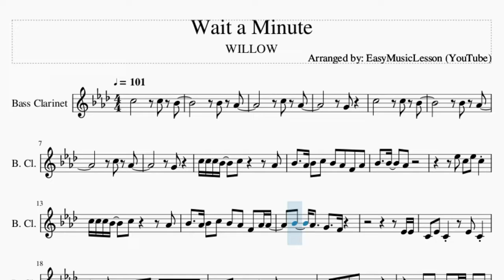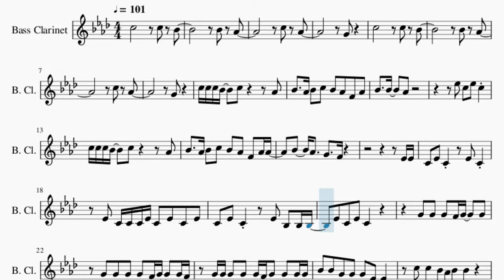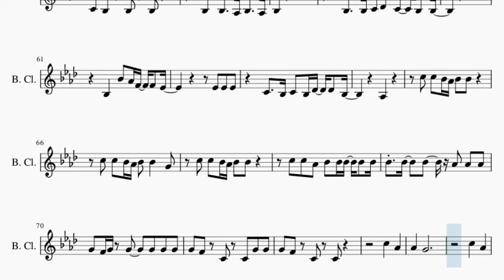Bass Clarinet Sheet Music: How to play Wait a Minute by WILLOW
Comment and let us know how the videos have helped you. It keeps us going! :)Here is a sheet music/tab video on the song Wait a Minute by WILLOW on the bass clarinet. A bass clarinet sheet music arrangement which is transposed to notes that are easily played by bass clarinet, for the song Wait a Minute by WILLOW.

EasyMusicLesson teaches you to play the your favorite instrument, through well-arranged sheet music so that you too can learn how to play Wait a Minute by WILLOW on the bass clarinet as fast as you can. A bass clarinet sheet music with backing tracks to help your play the song better.

Chords of Bass Clarinet arrangement:
B Maj 7   Bb Min 7   Eb Min 7   Ab Min 7   Bb Min 7   B Maj 7
Bb Min 7   Eb Min 7   Ab Min 7   Bb Min 7   B Maj 7   Bb Min 7
Eb Min 7   Ab Min 7   Bb Min 7   B Maj 7   Bb Min 7   Eb Min 7
Ab Min 7   Bb Min 7   B Maj 7   Bb Min 7   Eb Min 7   Ab Min 7
Bb Min 7   B Maj 7   Bb Min 7   Eb Min 7   Ab Min 7   Bb Min 7
Bb Min 7   Eb Min 7   Ab Min 7   Bb Min 7   Ab Min   Db Min
Db Min   Ab Min   Ab Min   Db Min   Db Min   Ab Min   Gb Maj

Melody notes of Bass Clarinet:
Bb4 Ab4
C5 Ab4
G4
C5       C5 Bb4
Bb4 Ab4
C5 Ab4
G4
C5 C5 C5 Bb4   C5     Ab4
Bb4   Ab4 Bb4 C5 Bb4 Ab4 F4 Ab4
Bb4   Ab4 Bb4 C5 Bb4 Ab4 F4 Ab4 Ab4
Eb4 Eb4
C4 Eb4 C4   Eb4 C4
Eb4 C4 C4 C4 Eb4 C4 Eb4 C4 Eb4
C4 Eb4 C4   Eb4 Bb3 Bb3 Bb3
Eb4 C4 Eb4 C4
G4 G4 G4 F4 G4   G4
G4 G4 G4 G4 F4 G4   G4 F4
G4 G4 G4 G4 G4 F4 G4 G4 G4 G4
Bb4 Bb4 G4 G4 G4 Eb4 Eb4
C5 C5 Bb4 Ab4 Bb4 Bb4
C5 C5 Bb4 Ab4 Bb4 Bb4   G4
C5 C5 Ab4 Bb4 Ab4 Bb4 Bb4 Bb4
Bb4 Bb4   Bb4   Ab4   Ab4 Ab4
G4 F4 G4 F4 G4 G4 G4 G4
G4 F4 C4 C4 G4 G4
G4 F4 C4 C4
F4 Eb4 F4 Eb4
Eb4 Eb4   C4 F4 Eb4 C4
Eb4 Eb4 Eb4 C4 F4 Eb4 C4
G4 G4 G4 Bb4 G4 G4 F4 G4
G4 F4         G4 G4
G4   G4   G4   F4 F4 F4 F4
F4   Eb4   Eb4   C4
Eb4 F4 Eb4 F4 Eb4
Eb4 Eb4   Eb4 F4 Eb4 C4
Eb4 F4 F4 F4 Eb4 F4 Eb4
Eb4 Eb4 Eb4 Eb4 Eb4 Eb4 F4 F4 F4
C4 C5 C5 Bb4 Ab4 Bb4 Bb4
C5 C5 Ab4 Eb5 Db5 C5 C5 Bb4
C5 C5   C5   Bb4 Bb4 Bb4
G4 F4 G4 G4   F4 F4 F4
F4 Eb4 C4 C4 C4 C4
C4 Bb3 Bb3 Bb3
Bb3   Bb3   Ab3 Bb3   Ab3
Bb3
Bb3   Bb3 C4 Db4 C4 Bb3 Bb3
Bb3   Bb4 Ab4 F4 F4 Eb4
Eb4 Eb4 Eb4
C4   Bb3 C4 Bb3 Db4 Db4 Bb3
Ab3
C5 C5 Ab4 Bb4 Bb4 Bb4 Bb4 Bb4
G4 F4 G4 G4   G4 G4 G4
C5   Ab4
Ab4   G4
C5   Ab4
Ab4   G4   G4 F4 G4 F4
C5   Ab4
Ab4   G4
C5   Ab4
G4     F4 G4   F4 C4